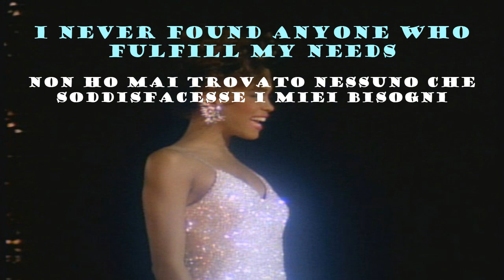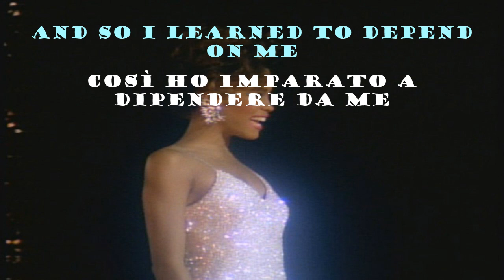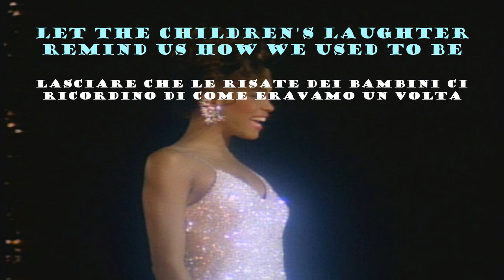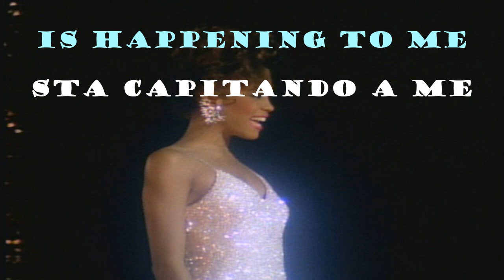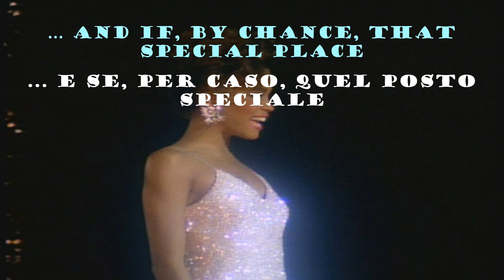Whitney Houston Greatest Love Of All (testo e traduzione)